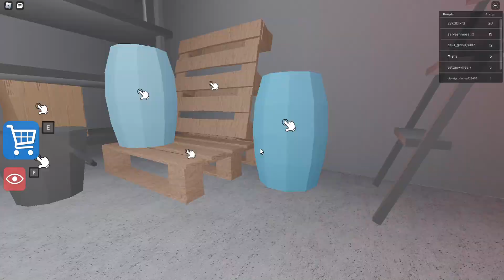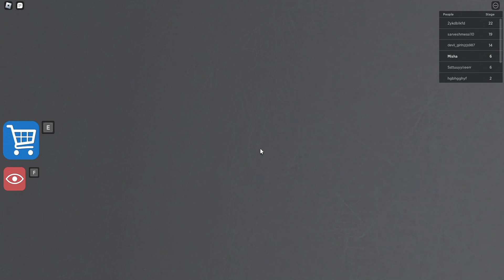OBBY part 2